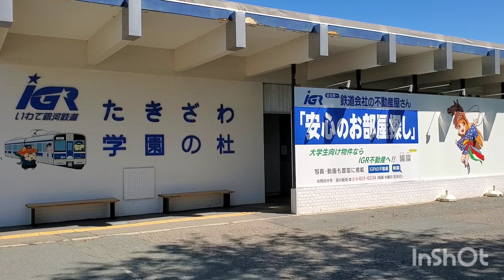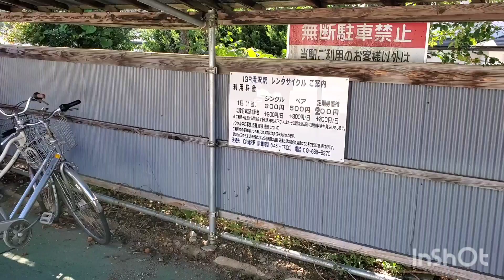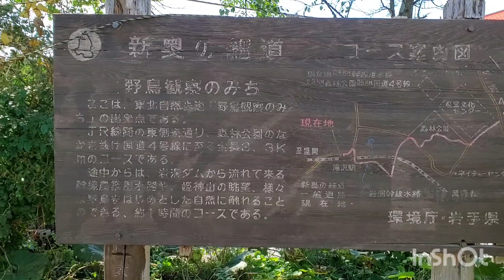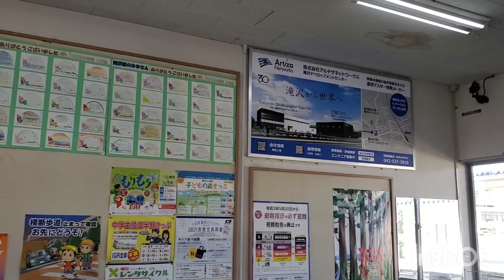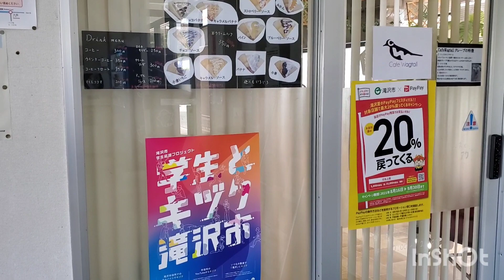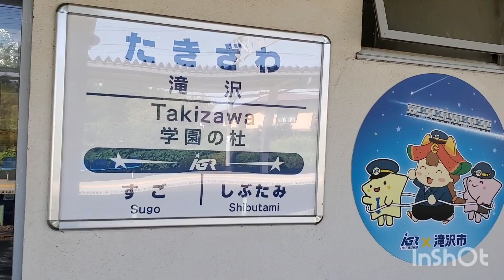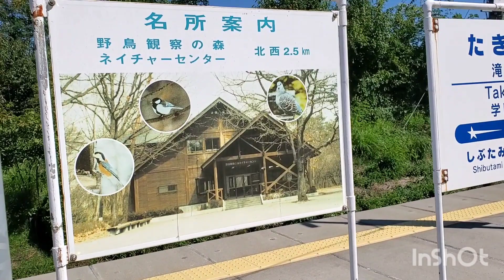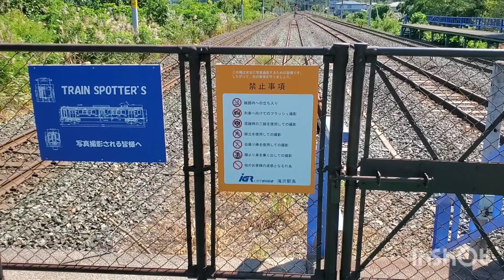リクエストシリーズ（４２）滝沢駅(IGRいわて銀河鉄道）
IGRいわて銀河鉄道の滝沢駅です。1日乗降客数が約3000人の駅です。通勤で駅を使用している方もいますが、主に通学での利用が多いようです。岩手県立大学と盛岡大学の最寄り駅のようです。